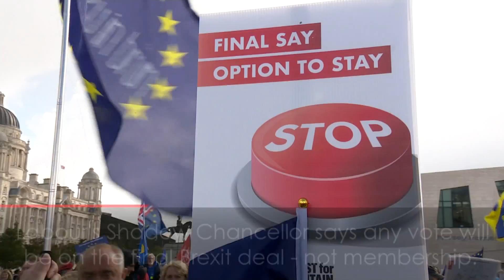Will there be a second referendum? Labour decide on “people’s vote”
Labour party members will vote on a motion that would allow a “public vote” on a final Brexit deal, but the party is divided on what that vote will entail. Report by Ferdia Carr.